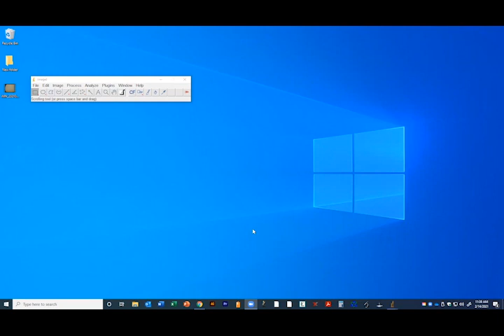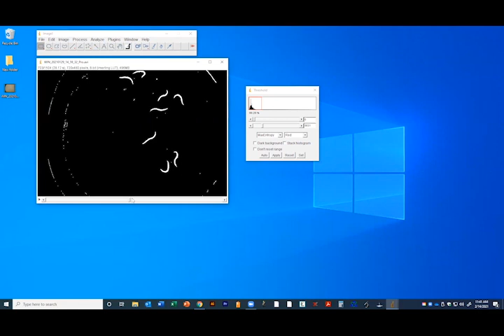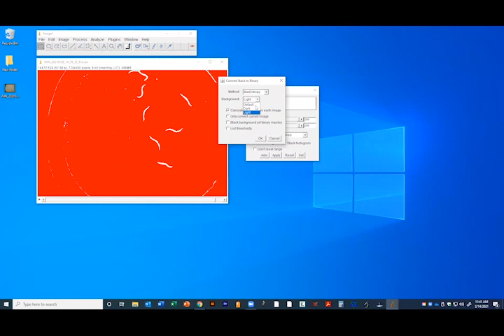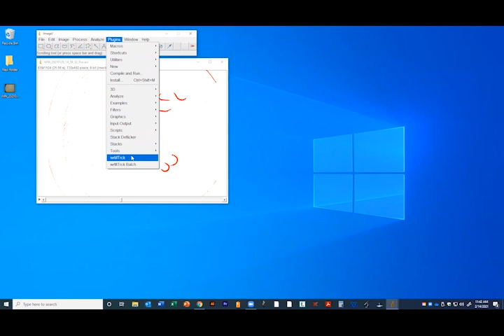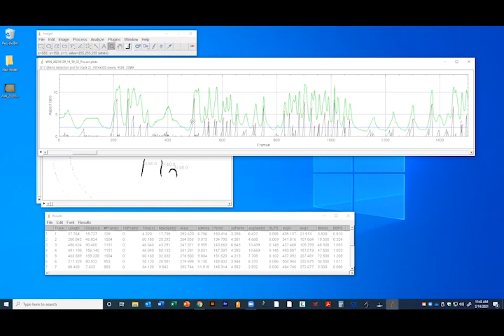wrMTrck how to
Screen capture of step by step process of tracking swimming nematode C. elegans worms using the wrMTrck plugin for ImageJ.